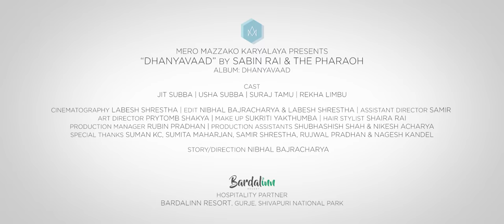Dhanyavaad | SABIN RAI AND THE PHARAOH | Official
MERO MAZZAKO KARYALAYA presents
"Dhanyavaad" By SABIN RAI AND THE PHARAOH

Cast:

Jit Subba
Usha Subba
Suraj Tamu
Rekha Limbu

Video Production: Mero Mazzako Karyalaya

Story/Direction: Nibhal Bajracharya
Cinematography: Labesh Shrestha
Edit: Nibhal Bajracharya & Labesh Shrestha
Assistant Direction: Samir
Art Directior: Prytomb Shakya
Make Up Artist: Sukriti Yakthumba
Hair Stylist: Shaira Rai
Production Manager: Rubin Pradhan
Production Assistant: Subhashish Shah and Nikesh Acharya
Special thanks: Suman KC, Sumita Maharjan, Samir Shrestha, Rujwal Pradhan & Nagesh

Hospitality Partner:

Bardalinn Resort, Gurje, Shivapuri National Park

Album: “Dhanyavaad”

Recorded at the “Innovo Studio” and “The Project Studio”
Keys arrangements by Daniel Christopher Subba
Written, arranged and Produced by Sabin Rai & The Pharaoh
Mixed by Steven Tamang

Sabin Rai & The Pharaoh
is
Sabin Rai
Binod Lama Tamang
Jeevan Lama
Nikesh KC
John Shrestha
Steven Tamang

Lyrics:

धन्यवाद मलाइ माया गरि दिएकोमा
धन्यवाद मेरो साहारा बनी दिएकोमा
धन्यवाद मेरो मायालु बनी तिमी
धन्यवाद जिवनमा आइ दिएकोमा

  सधै भरी तिमिलाइ यसै गरि
  म पनि तेतिनै माया गर्छु तिमिलाइ
  साची हो गर्छु तिमिलाइ

धन्यवाद मलाइ तिम्रो सम्झी दिएको मा
धन्यवाद मेरो जिन्दगी बदल्दिएकोमा
धन्यवाद मेरो सबै भन्दा मिल्ने साथी
धन्यवाद बनेर आइ दिएकोमा

  तिमी बाटै सुरु तिमी माइ अन्त्य
  मेरो यो काहानी माया नभुली दिनु
  साची हो नभुली दिनु

धन्यवाद मलाइ लाखौमा रोजि दिएकोमा
धन्यवाद मेरो भरोसा बनी दिएकोमा
धन्यवाद मेरो कमि कम्जोरी हरुलाइ
धन्यवाद अङ्गालि साथ दिएकोमा

***Unauthorized downloading and re-uploading the video to another youtube channels is strictly prohibited. If found will be processed for removal without any warnings. (Embedding to the websites is allowed)***